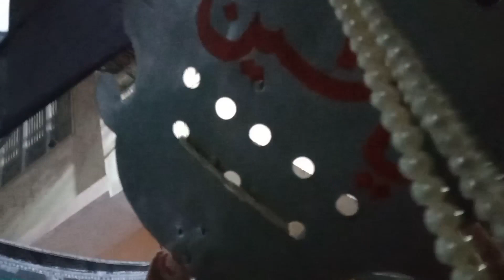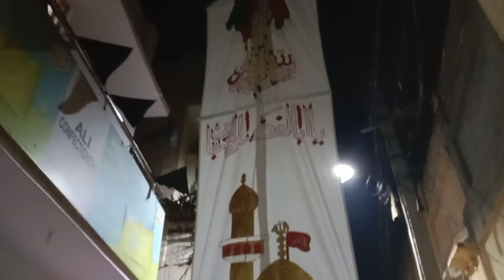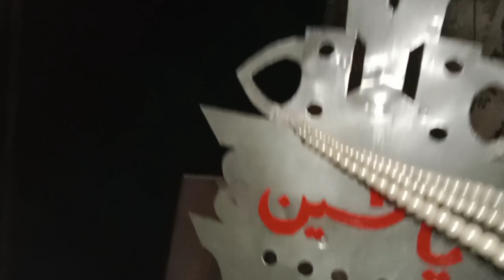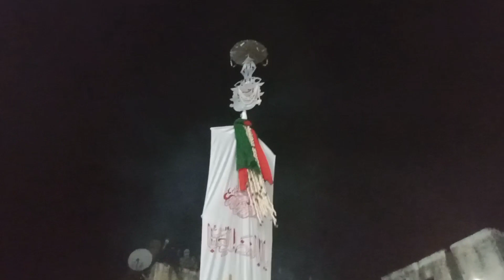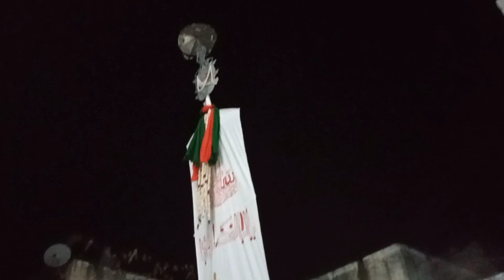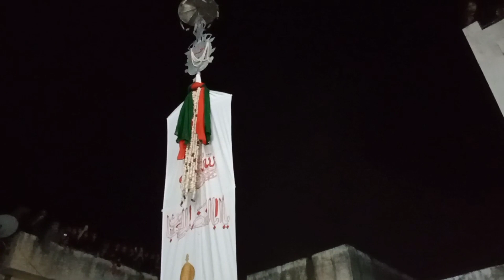Jab Rida sar se chini 9 Muharram Kairana 2021 india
Kairana Chehloom 2019

Ustad Hasan Sadiq video link
                       Palace:

🔰Kairana Azadari Network🔰
Anjuman .E. Faiz  Qayam  Kairana

*Gulzar Zaidi Kairanavi official*
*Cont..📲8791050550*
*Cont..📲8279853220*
*Iltemas-e-Dua🤲🏻*
*From Kairana Shamli up 🇮🇳*
*Janab e FATEMA (s.a.) Ke Dushmano Per Lanat, BeshUmar Lanat*